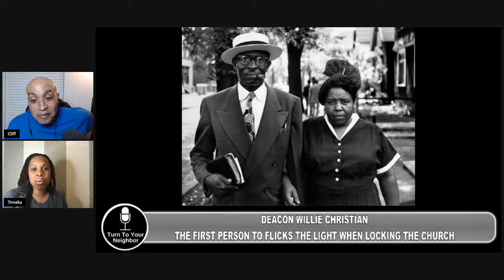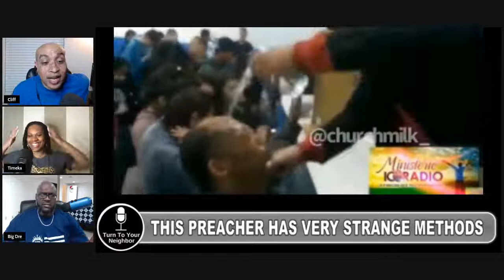Remembering Pastor Fred Price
In this episode, we talk about the life and legacy of Pastor Fred Price. We also laugh at a bunch of funny church videos and more.